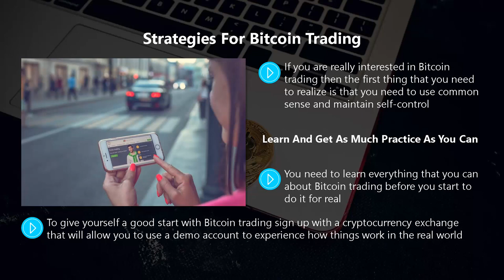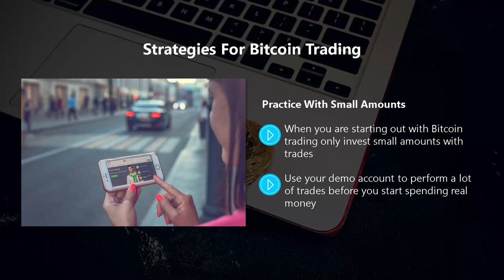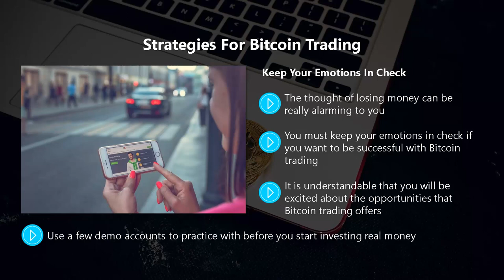Coinbase Earn Bitcoin Breakthrough Eps 6 S1 Beginners Guide to Cryptocurrency+Free Coinbase Account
Coinbase Earn Bitcoin Breakthrough Eps 6 Series 1 Beginners Guide to Cryptocurrency + Free Coinbase Account

GET FREE BITCOIN Just open YOUR FREE COINBASE ACCOUNT WITH THIS

Free bitcoin, Coinbase free account sign up, Coinbase Earn, Bitcoin Breakthrough Video, How to open a Coinbase account.

FULL SERIES : EPS 1 TO 7 BEGINNERS GUIDE TO COINBASE EARN BITCOIN BREAKTHROUGH
Coinbase Earn Bitcoin Breakthrough Eps 1 S1 Beginners Guide to Cryptocurrency +Free Coinbase Account

Coinbase Earn Bitcoin Breakthrough Eps 2 S1 Beginners Guide to Cryptocurrency +Free Coinbase Account

Coinbase Earn Bitcoin Breakthrough Eps 3 S1 Beginners Guide to Cryptocurrency +Free Coinbase Account

Coinbase Earn Bitcoin Breakthrough Eps 4 S1 Beginners Guide to Cryptocurrency +Free Coinbase Account

Coinbase Earn Bitcoin Breakthrough Eps 5 S1 Beginners Guide to Cryptocurrency +Free Coinbase Account

Coinbase Earn Bitcoin Breakthrough Eps 7 S1 Beginners Guide to Cryptocurrency +Free Coinbase Account